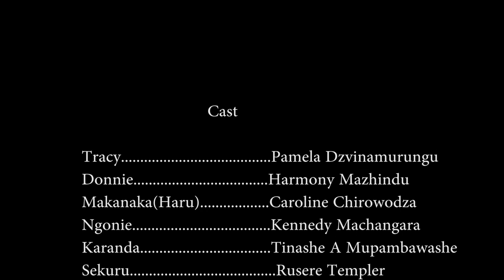Pfimbi (Secrets) Episode 3-Zim drama [Must Watch]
Category